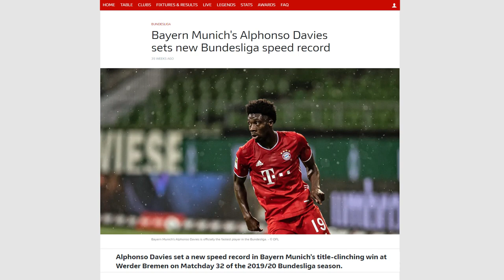Alphonso Davies TOP speed sprint on the snowy pitch / Bayern Munich vs. Arminia Bielefeld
Canadian defender of the Bayern Munich Alphonso Davies showed amazing skills how to run and humiliate on the snowy pitch. In a regular match of bundesliga forward of Arminia got a chance to one on one with Nouer, he was so far for the nearest defender which was Davies. But this gap dissolved even faster than formed. Davies caught up and ate the player, plus again proved how fast he is. thirty five point six kilometers per hour.

That isn’t a record among Bayern players, record holder is Arien Robben with 37 kph. But we should take into account Robben ran in the better weather conditions.

Last summer against Werder Alphonso showed speed 36.51. That is his best result up to now.

By the way recently Kylian Mbappe ran about 39, but some sources refute this and  underestimate numbers. However, he was too fast and you can watch in the “recommended” how it was! And for comparison write in comments who is the fastest player in your opinion?